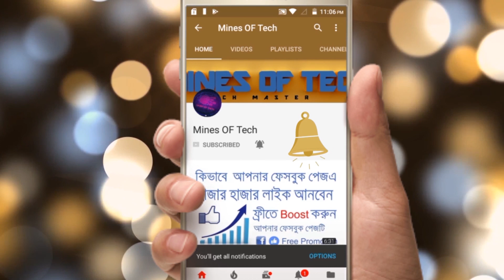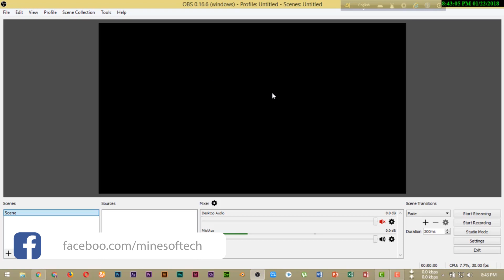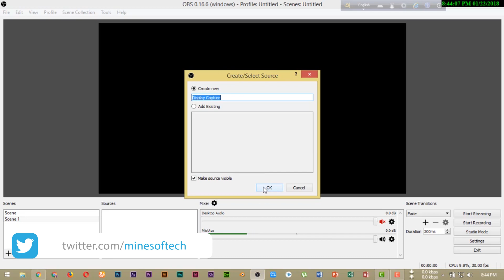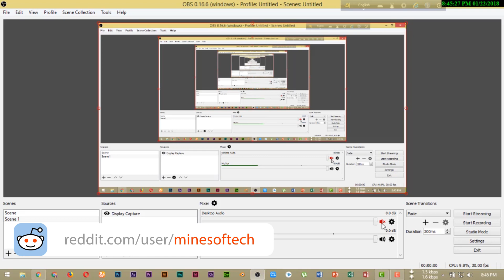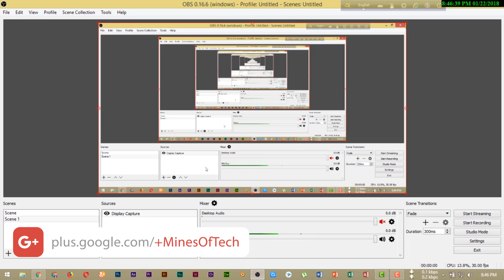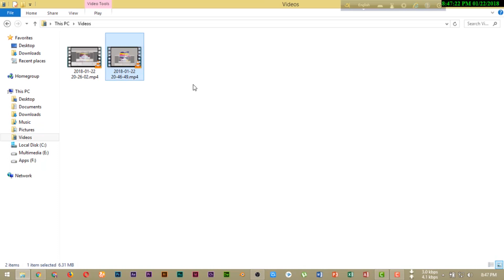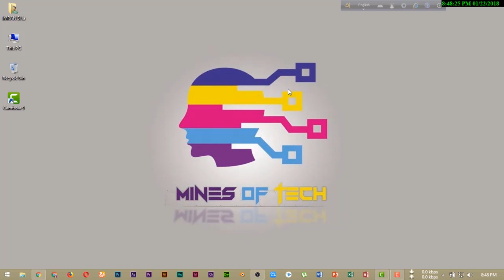How To Record Your Computer Screen With OBS Studio In Bangla!! Mines OF Tech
How To Record Your Computer Screen With OBS Studio In Bangla!!
OBS Studio is a free screen capture software capable of recording and streaming your desktop, applications, and games. This video is a brief guide which will show you how to set up OBS Studio to record. It will go into detail on the settings you will need to get started as well as how to create a scene.

Best 3 Way to Take a Screenshot on Your Computer Easily (Bangla Tutorial) | Mines Of Tech.

How To Use Google Voice Typing On Android | Write Bangla by Google Voice Typing - Mines Of Tech

►Watch Best Playlist Videos